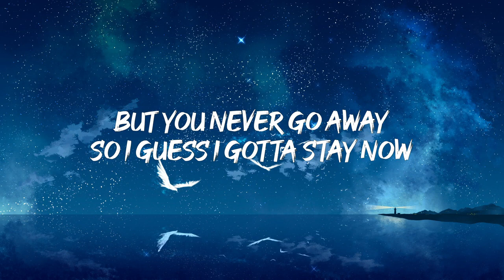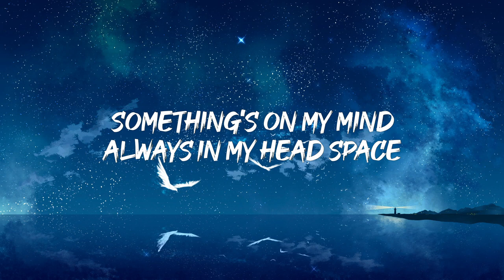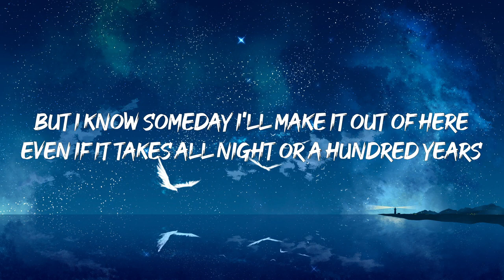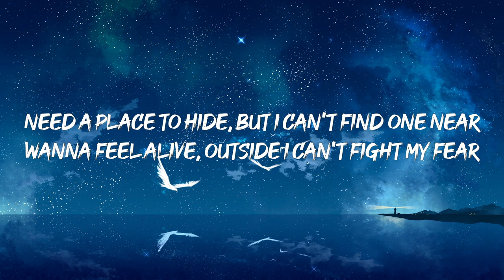Billie Eilish - Lovely (Lyrics)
Blind
SZA
All Of The Girls You Loved Before
Taylor Swift

Woah, yeah
Yeah, ah
Woah, woah